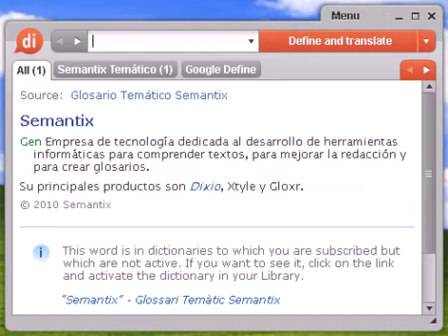Definición de amonal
amonal, diccionario, definición, significado, español, castellano, dixio, amonales